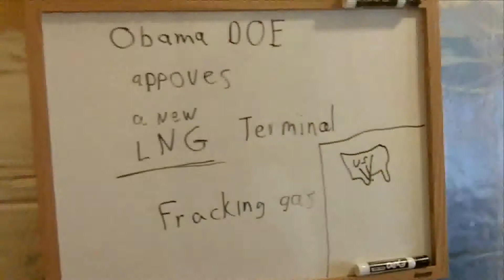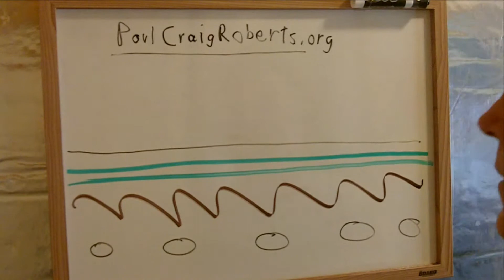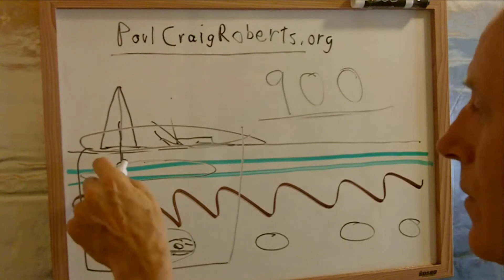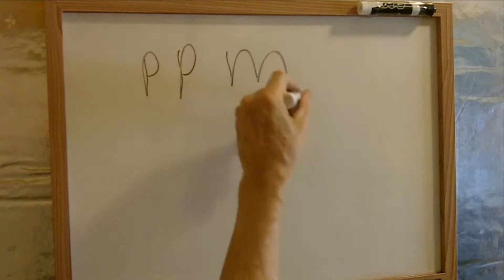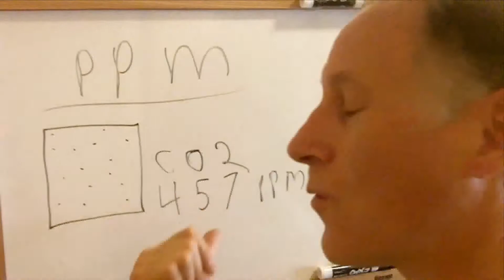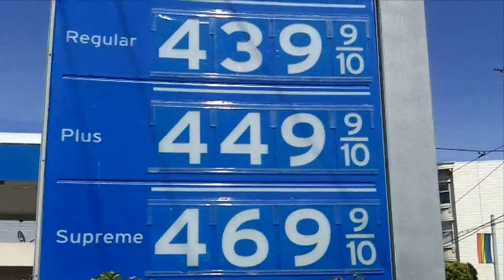Peak Oil News Update May 21, 2013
Hola.  El 21 de mayo de 2013.  In this video "what is is" talks about the following: Obama's Department of Energy approved a new LNG export terminal in the U.S. state of TX.  Also, global climate change and the CO2 count.  And more noticias and updates.  Chau.—rosa barrio